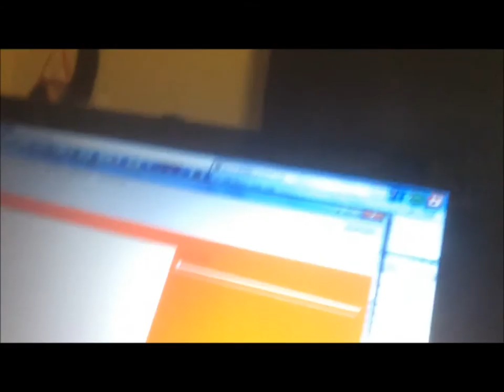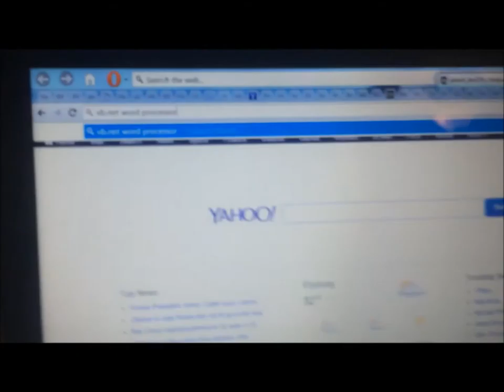vlog 22 - Building circuit boards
come back for more daily vlogs!!!